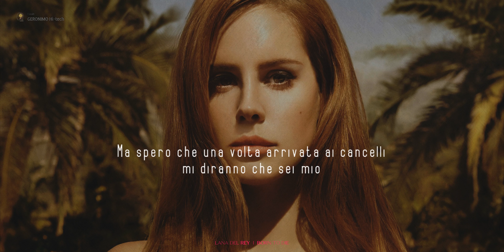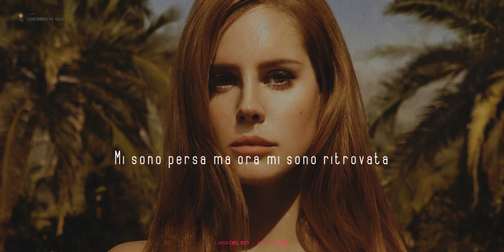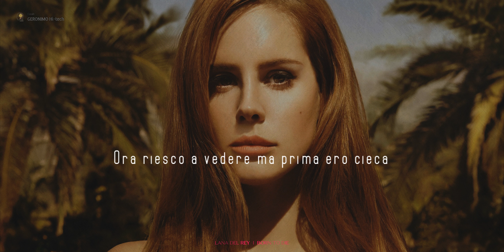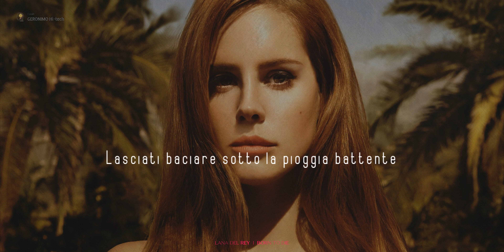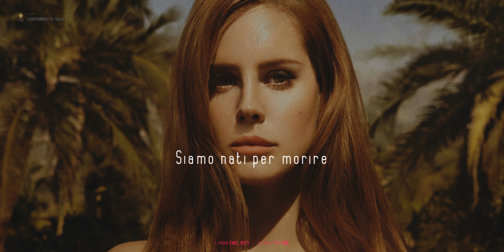Lana Del Rey 🎵 BORN TO DIE (Traduzione Italiana 🇮🇹)